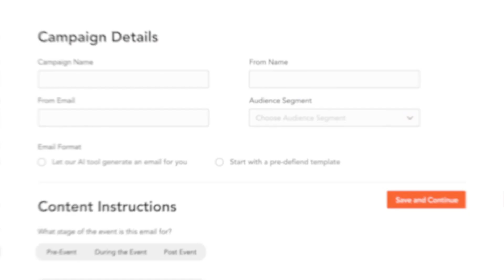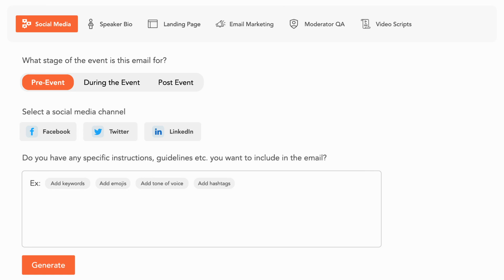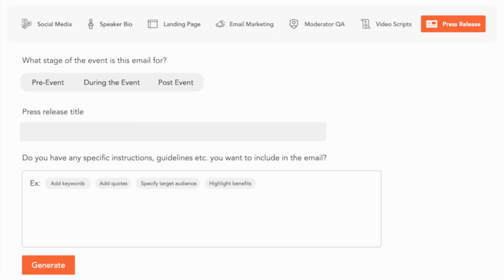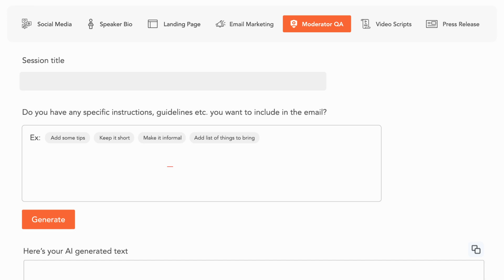Ditch the Tedious Event Marketing Tasks with vFairs AI Assistant Today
Say hello to the future of event marketing! vFairs AI assistant powered by ChatGPT is THE cutting-edge tool that allows you to skip long hours of tedious work. To be completely amazed, get in touch

With this you can:
- Cut your time to market in half
- Create and edit content quickly and easily
- Spend time on other productive tasks for your event

⏱️TIMESTAMP⏱️
0:08 Welcome to vFairs AI-Suite for Event Marketers
0:19 Why should event marketers use vFairs AI-Suite
0:41 Create quick and easy email campaigns
1:13 Draft social media captions on the fly
1:32 Design relevant landing page content
1:59 Write press releases
2:16 Craft groovy video scripts
2:38 Quickly create speaker bios
3:01 Come up with interesting questions for the moderator